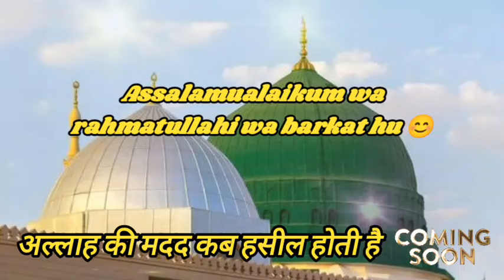अल्लाह अपने बंदों की कब मदद करता है 🤲tranding